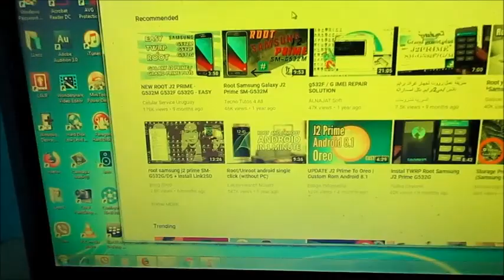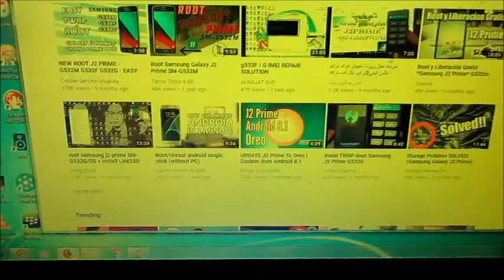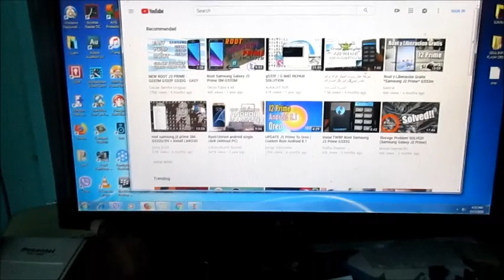computer yellow screen problem fix and green screen solved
In this video I show you how you can resolve the yellow screen and green screen with your desktop or laptop computer.
If the problem is not the screen, its the VGA/Data cable.

I hope that this video was helpful to you.